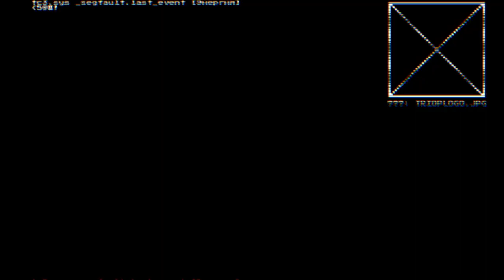System Shock - Часть 5/13 - Служебная палуба и Хранилище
= Краткое содержание =
В этом эпизоде товарищ Хакер пробежится по служебной палубе, отбиваясь от невидимых вирусов, и поднимется в Хранилище. Там найдутся и детонаторы, и ящики, полные черепов, и склады, занятые роботами, и звери невиданные - диколевобразы с птеродактилями и дронами. В общем, товарищ Хакер и самообслужится, и обчистит Хранилище, и поедет дальше - на взлётную палубу…

= Таймкоды =
00:00 - Служебная Палуба
1:01:20 - Хранилище
2:06:55 - Взлётная Палуба